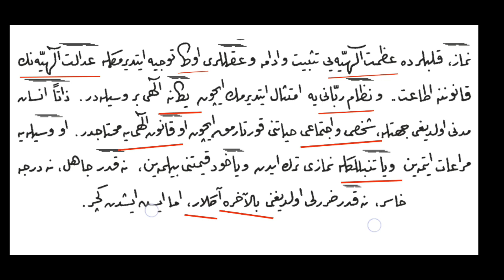ilahi bir davet - osmanlıca rika okuma - y9